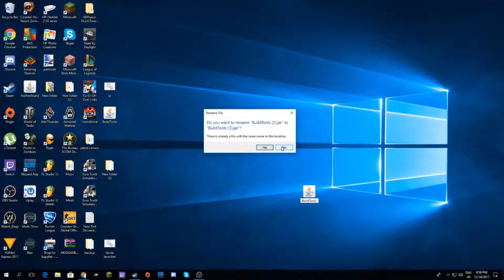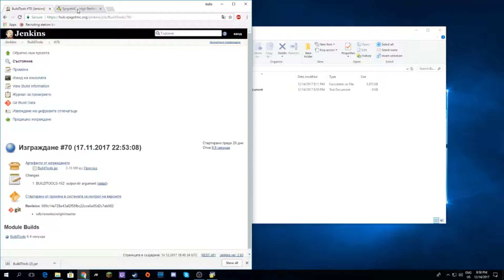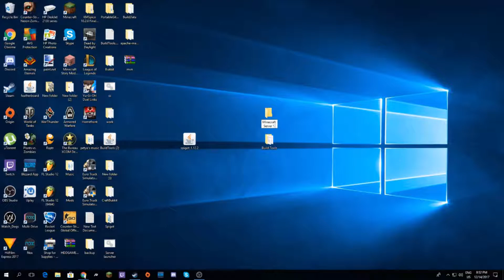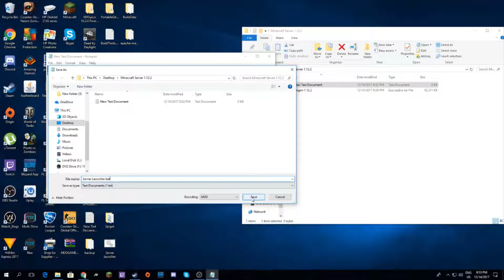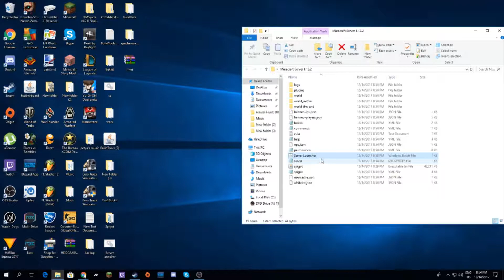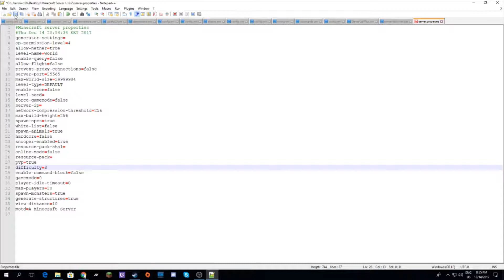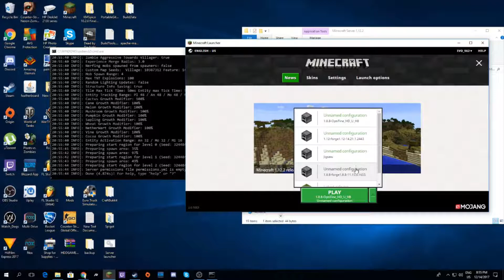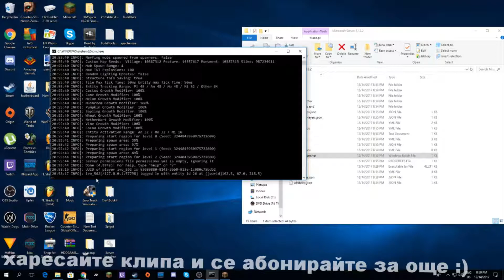Minecraft Server Tutorials: Kак се прави Minecraft Server за версия 1.12.2 без Hamachi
Благодаря ви за отделеното време! Ако клипът ви е харесал,моля коментирайте,харесайте и се абонирайте.

Spigot

➜Running the BuildTools use this code! (Updated 23/09/2017)
java -jar BuildTools.jar --rev 1.12.2

➜Server Code
java -Xms512M -Xmx1G -jar spigot.jar
pause